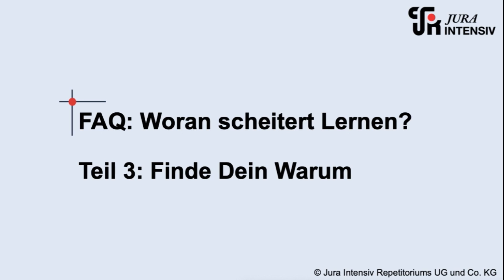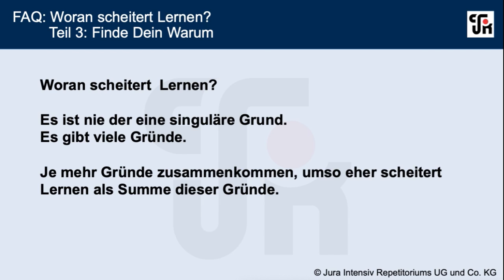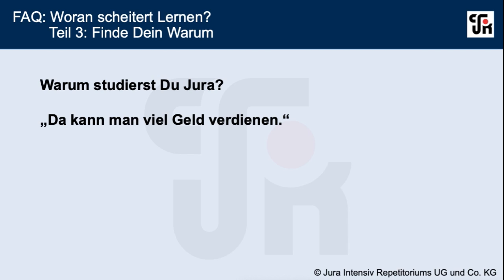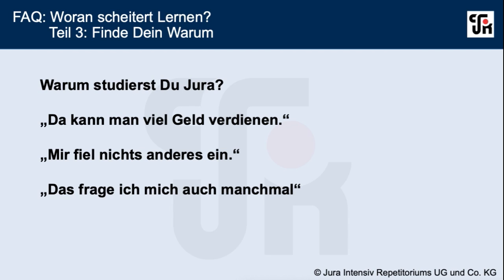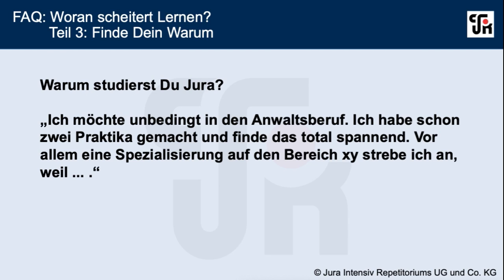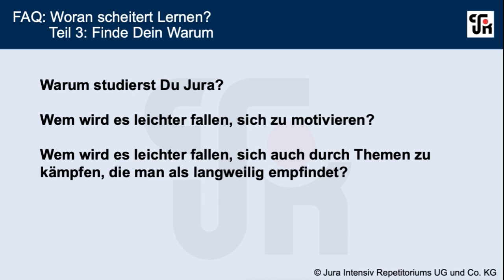Woran scheitert Lernen? (Teil 3)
Woran scheitert Lernen?
Vielleicht weil Du gar nicht weißt, warum Du eigentlich Jura studierst?!
Neugierig?! Dann nehme Dir 11 Minuten Zeit für dieses Video.

Folge uns auch auf Instagram. Hier posten wir Entscheidungen, Examensreports, Kurstagebücher und die Karteikarte des Tages.